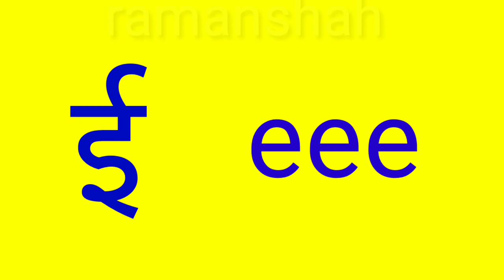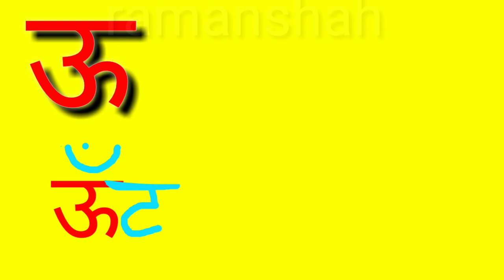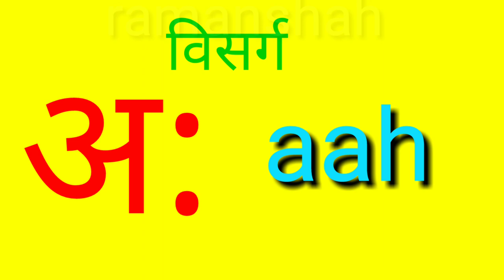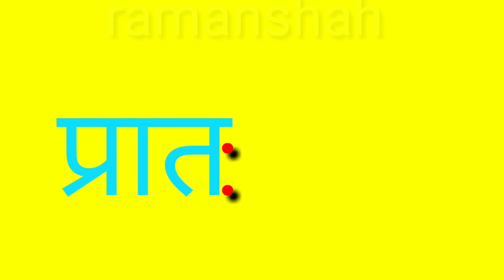अ से अ: तक | swarmala || हिंदी स्वरमाला | with pictures | with step by step writing pattern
अ से अनार :

हिंदी स्वरमाला | with pictures | writing pattern

Hello ...
This channel is all about creations...

this video is about learning Hindi in an easy way.

anyone can learn to write hindi.

TOGETHER LETS CREATE Awesomeness... 😎😇